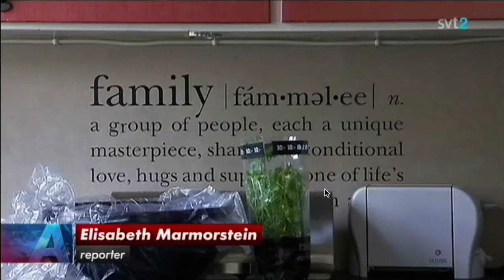fredagsbio 61: HOLMBERG - SVT-journalist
Anders Holmbergs Almedalsintervjuer i SVT:s Aktuellt med Jimmie Åkesson och Stefan Löfven. Okommenterat i filmen.